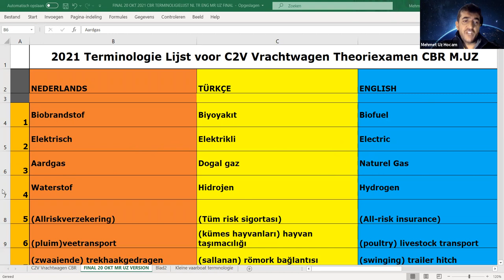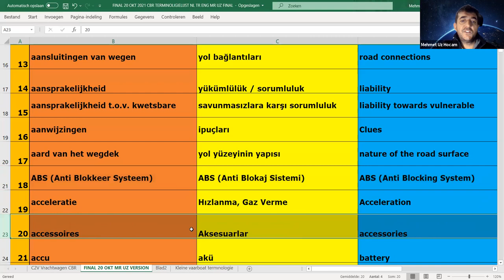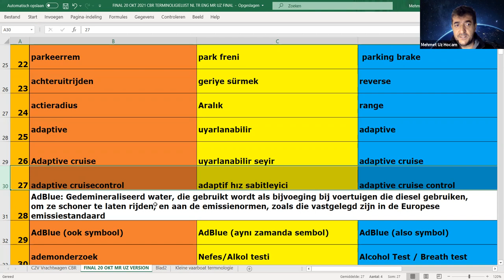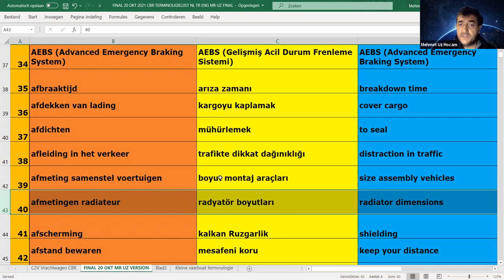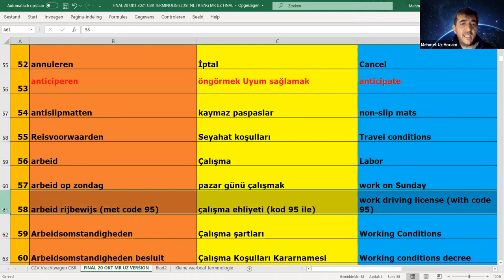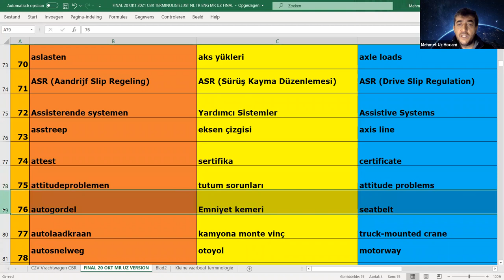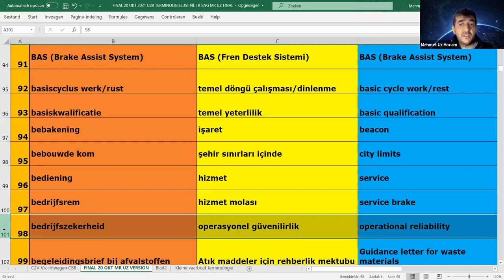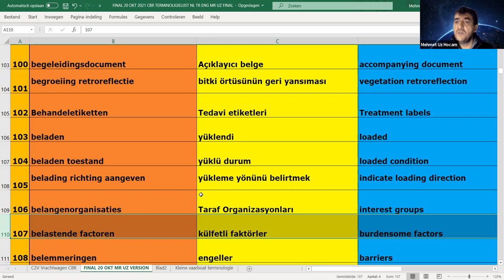CBR Vrachtwagen Theorie Examen TERMINOLOGIE NL TR EN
Nederlands Turks Engels Terminologie Lijst voor C2V Vrachtwagen Theoriexamen CBR

AdBlue: Gedemineraliseerd water, die gebruikt wordt als bijvoeging bij voertuigen die diesel gebruiken,   om ze schoner te laten rijden, en aan de emissienormen, zoals die vastgelegd zijn in de Europese